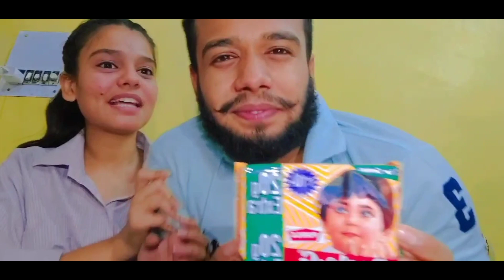PARLE-G खाने का सही तरीका💯😱|| First time in YouTube 😍❤|| Correct way to Eat || Bhai-bhen 😋|| 2021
Hey Guys this is a funny video...In this video we just tried to bring a little smile on your beautiful face... Need you valuable support and love.

YOUR ONE SUPPORT MEANS A LOT FOR US.